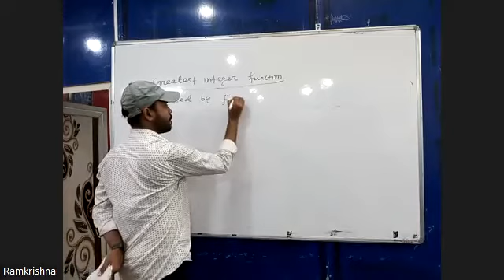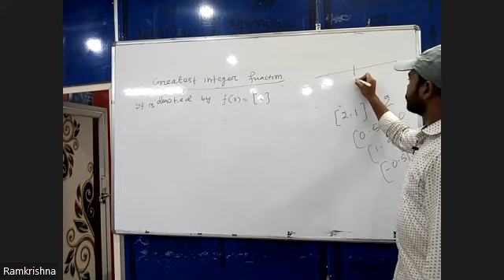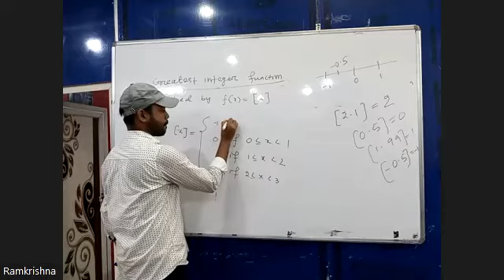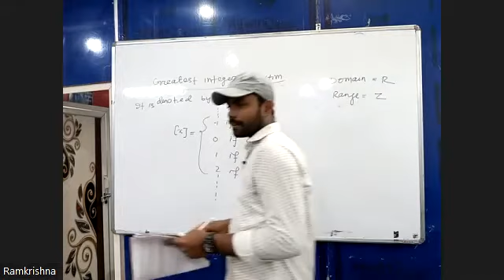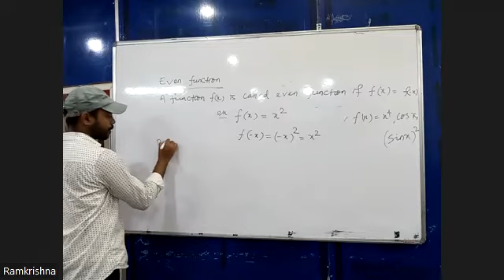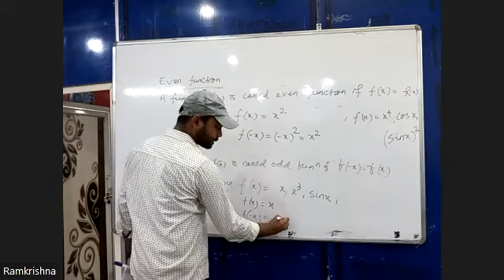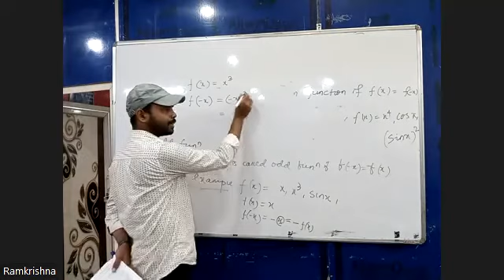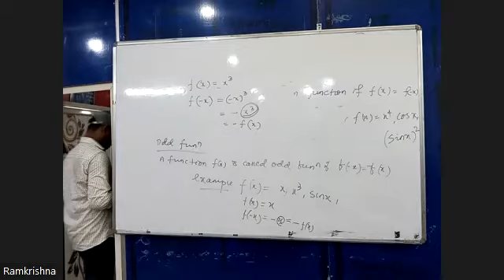MATH PART 2 22ND NOV